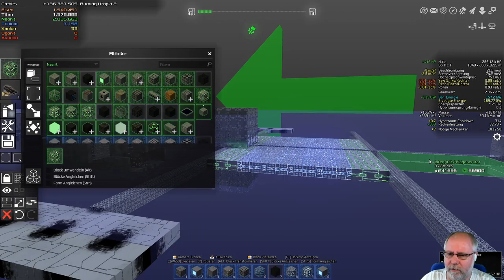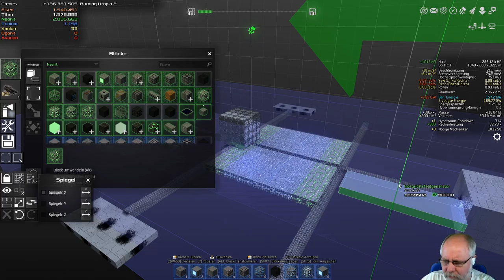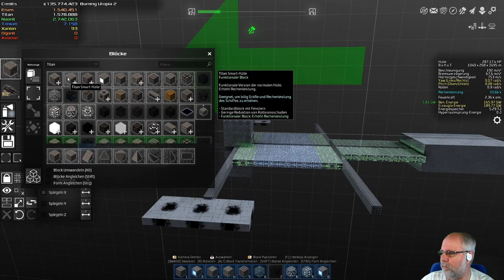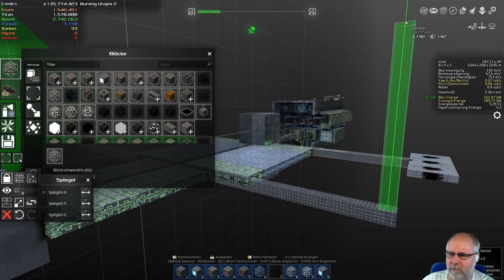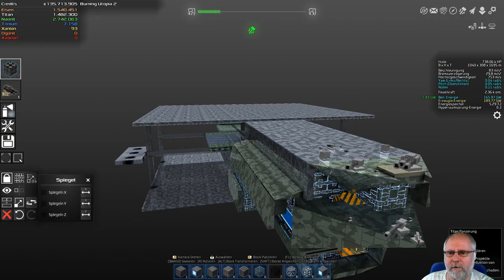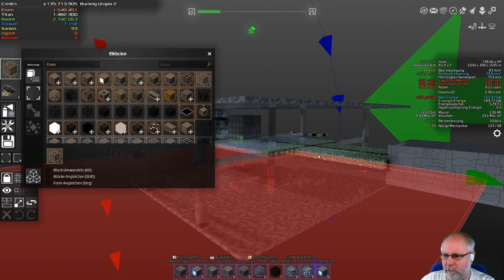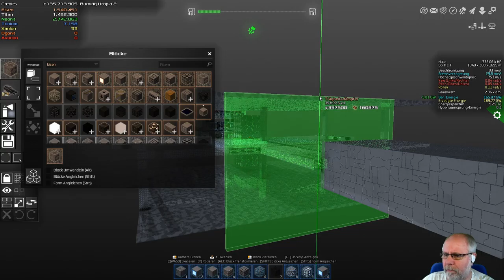Avorion Deutsch Folge 144